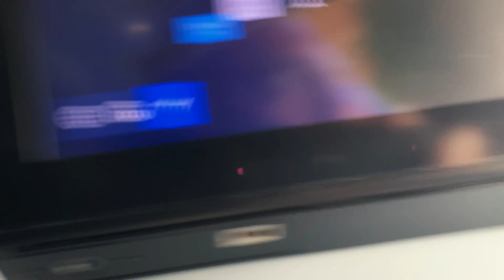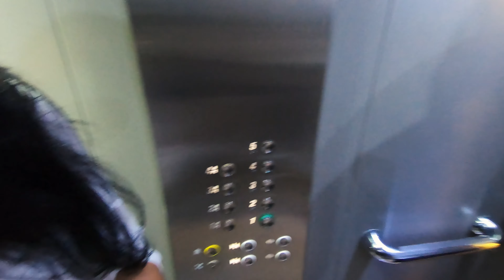The wedding vlog-chapter 1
We want to thank everyone for making our day so special. From everyone that made the trip, to those who couldn't make it but still reached out and sent their love... THANK YOU!
PS: Sorry about the audio in the first couple of minutes =/

stay healthy and safe my friends!!

In more ways than one, I've been performing/filming videos (as a dj/entrepreneur) and developing small businesses since I was in college. I am a dreamer and I like to help people (more of that to come).

Two years ago, I decided to start creating content for this channel. Vlogging gave me a good starting point, and the opportunity to share my life's experiences.